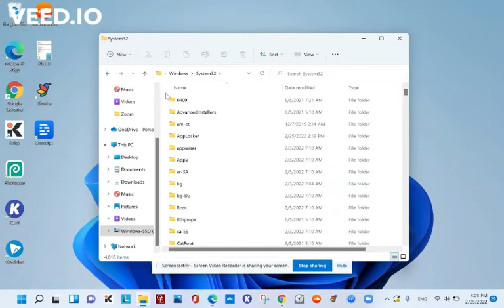Deleting System32 (DO NOT TRY!)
Deleting system32. For demonstration purposes only; DO NOT TRY!

System32 is a folder in Windows that contains files essential for Windows to operate. Deleting it can have disastrous consequences.

All my photos on my videos are sourced from Wikimedia Commons (unless stated otherwise).

Some clips from YT

Recorded with Screencastify

Put together with veed.io

Yes, I know the video quality is bad. I don't know why.